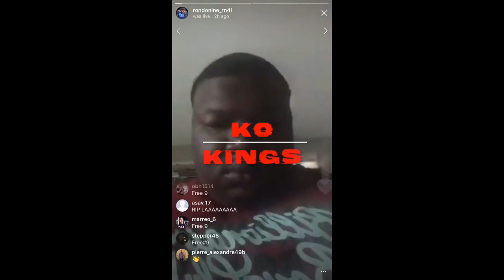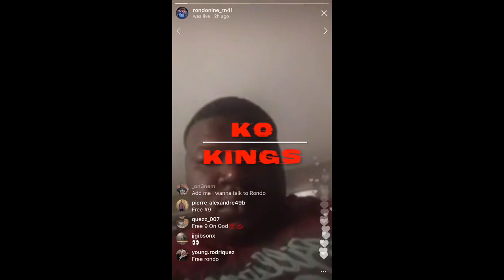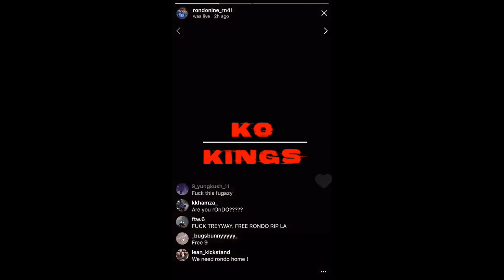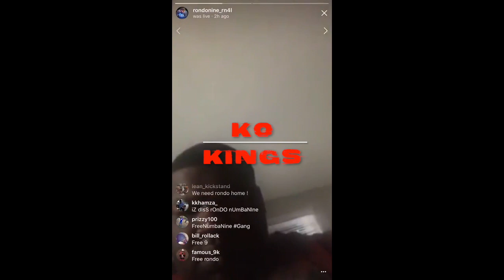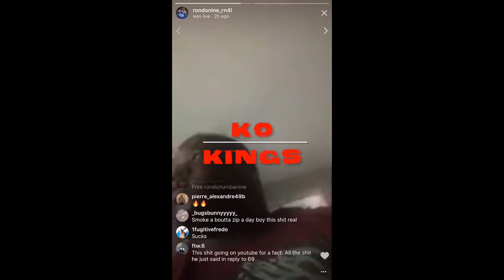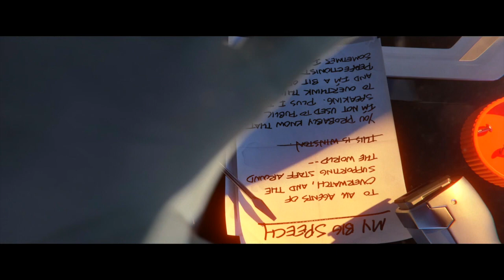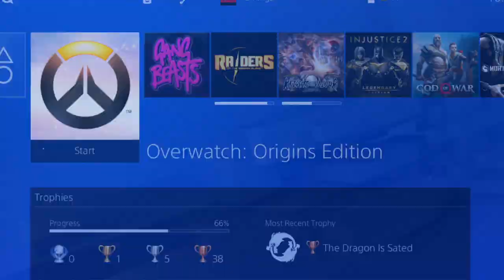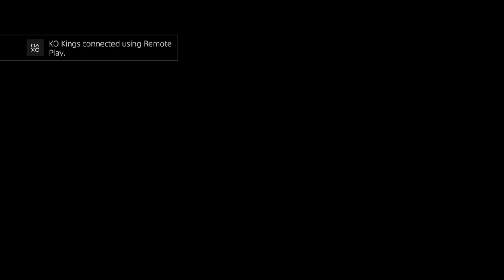Rondo Numba 9 Goes In On 6ix9ine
Rondo number 9 goes in on 6ix9ine for dissing chiraq.